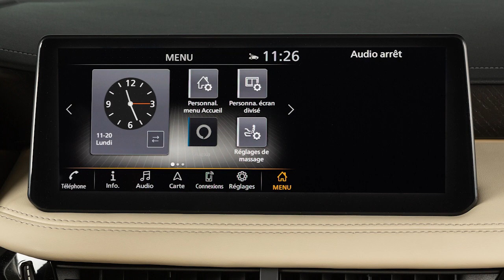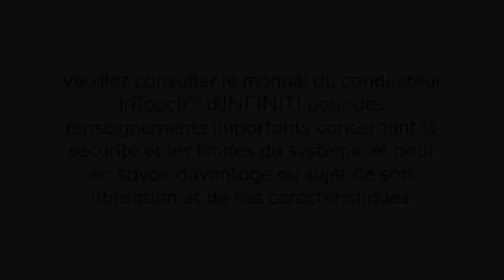2024 INFINITI QX80 - Système de reconnaissance vocale